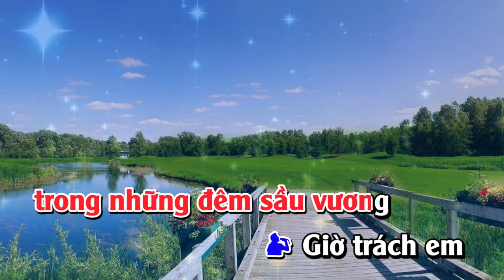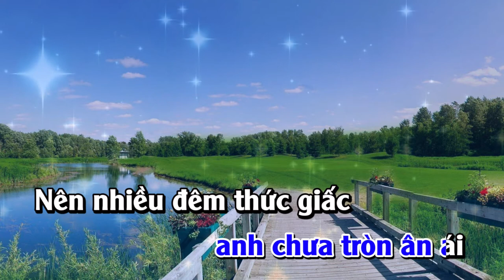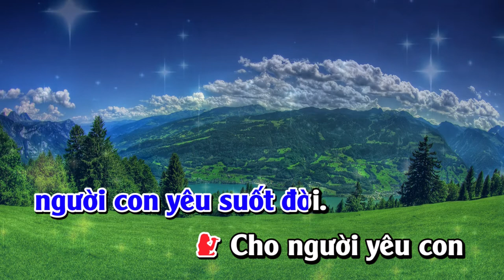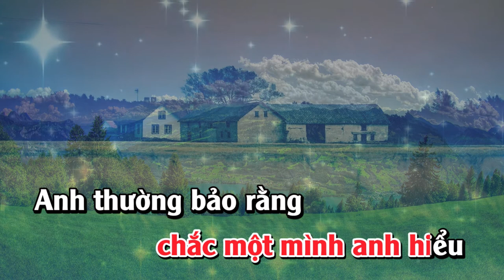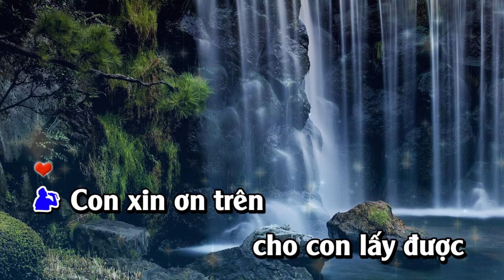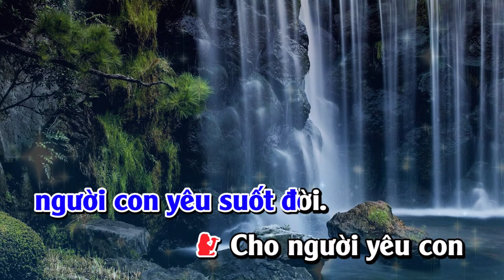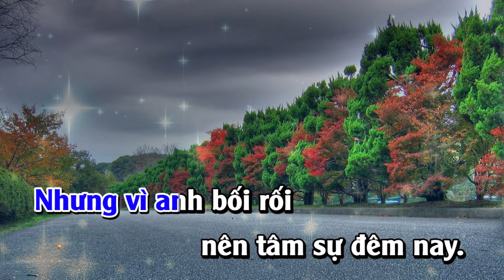Karaoke trữ Tình | Tâm Sự Với Em | Song Ca